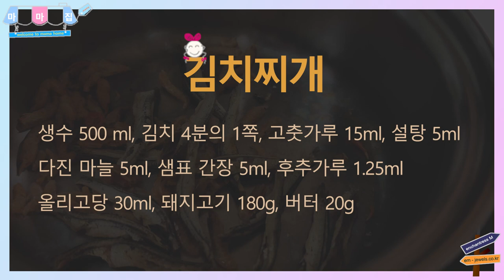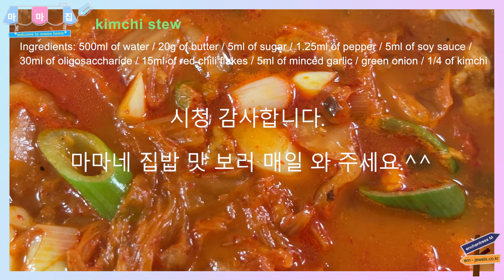믹스 채널 쿠킹타임: 세상에서 제일 맛있는 새콤 달콤 얼큰한 마마네 김치찌개 맛 보러 오세요.^^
안녕하세요.
믹스 채널 마마입니다.
믹스 채널은 영어, 뮤직, 생활(요리), IT 4가지 섹션이 있습니다.
특별하지는 않지만 여러 경험을 바탕으로 쌓은 경험이나, 소소한 정보 등을 소개, 공유하면서, 음악을 사랑하고 같이 영어 공부하는 채널입니다. 그중에서 믹스 채널 쿠킹 타임은 집에서 주로 먹는 집밥이나,  여러 식당에서 접했던 음식들 중에서 나름재현해 보는 영상들을 올립니다.

[믹스 채널 섹션]